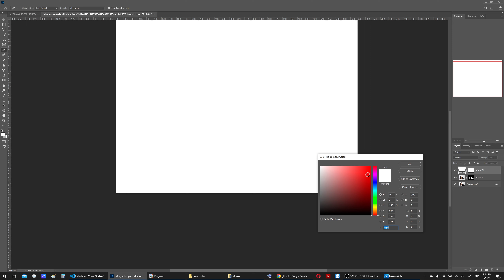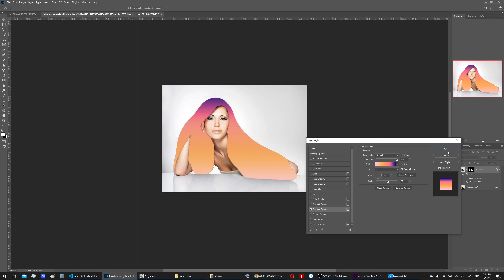თმის ფერის შეცვლა ფოტოშოპის მეშვეობით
Hair color change using photoshop